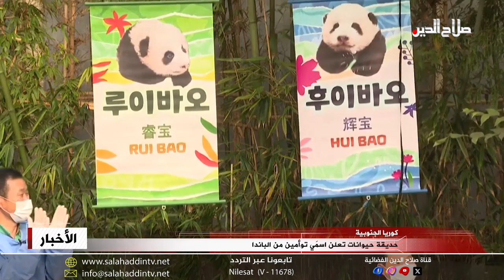حديقة حيوانات تعلن اسمَي توأمين من الباندا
أعلنت حديقة حيوانات في كوريا الجنوبية خلال احتفال اسمي توأمين من الباندا العملاقة وُلدا في تموز ، ويشكلان أول حيوانين من هذا النوع يبصران النور في البلاد . وكان التوأمان المسميان "روي باو" و"هوي باو" ، وُلدا في السابع من تموز/ في منتزه إيفرلاند الترفيهي قرب سيوؤل .وأشارت حديقة الحيوانات إلى أنّ حوالى نصف مليون شخص صوّتوا عبر الإنترنت لاختيار اسمين لهما، فيما دُعي عدد منهم لحضور الاحتفال. وكان الرئيس الصيني" شي جين بينغ " قد قدّم "أي باو" و"لو باو" وهما والدا الباندا التوأمين، لكوريا الجنوبية عام  الفين وستة عشر . وخارج الأراضي الصينية، ثمة فقط نحو عشرين حديقة حيوانات تضم الباندا التي تمثل رمزاً صينياً للصداقات الدبلوماسية . وعادة ما تعير بكين الباندا إلى حدائق حيوانات أجنبية يتعين عليها إرسال أي دب يولد فيها إلى الصين .